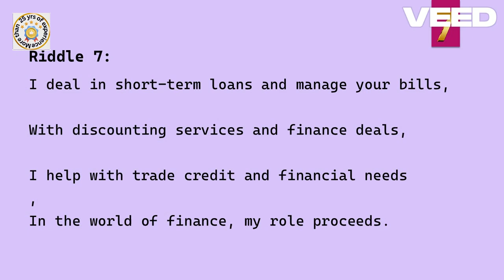Your Financial Quick Fix: Short-Term Solutions Made Simple"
Are you facing a financial crunch? Need a quick loan to cover unexpected expenses or manage your bills? Look no further! In this video, we'll explore the world of short-term financial solutions. Discover how our services can help you with loans, discounting, and bill management. Learn about the benefits of trade credit and how it can streamline your business operations. We'll also provide valuable tips on choosing the right financial provider for your needs.